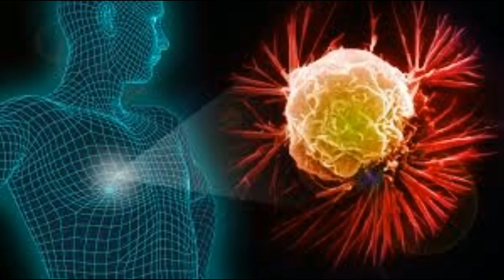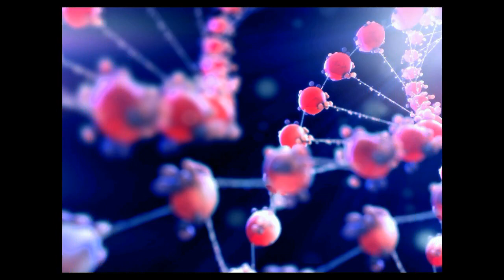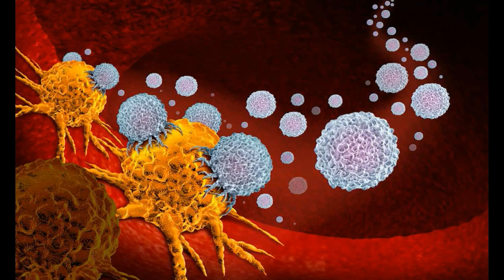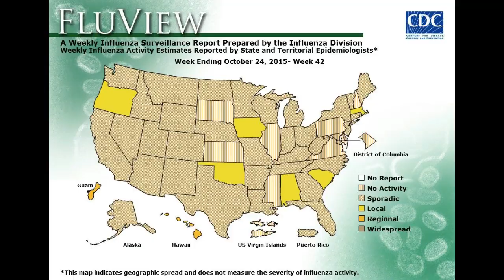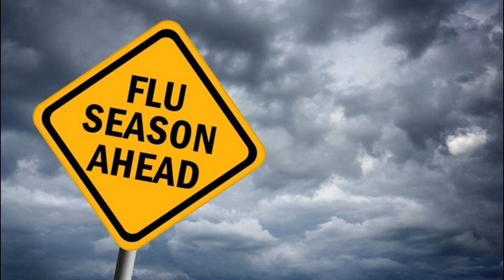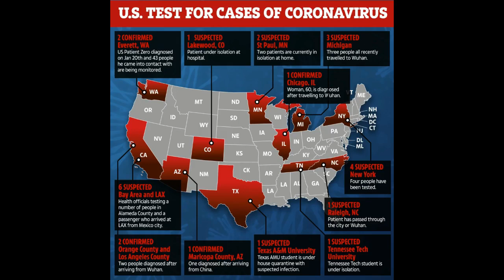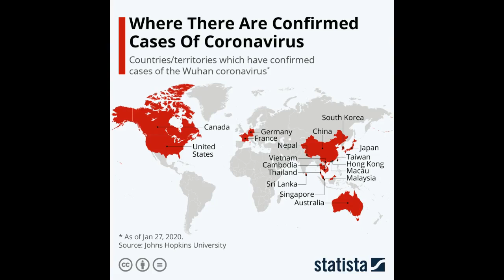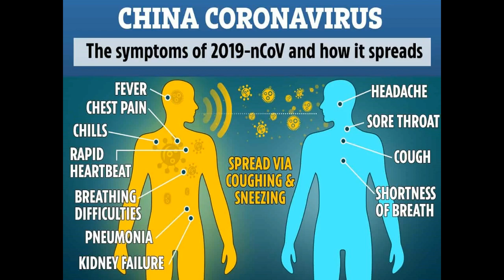NVRADIO P1: Covid-19 Tiếp Tục Gia Tăng, TG: 620,938, Tử Vong: 28,653 - HK: 105,019, Tử Vong: 1,717